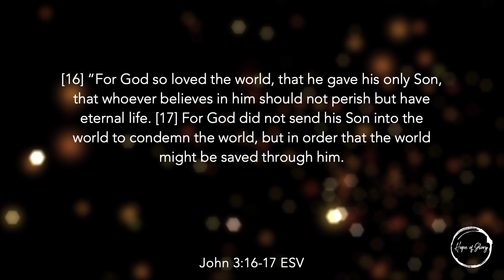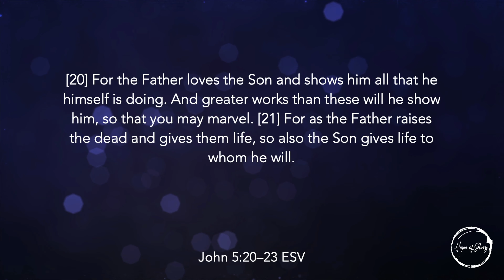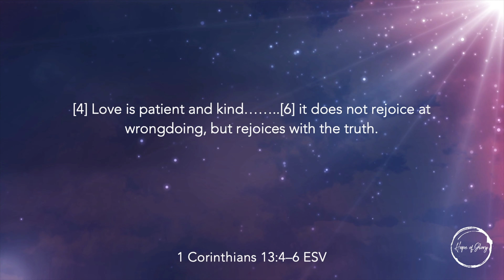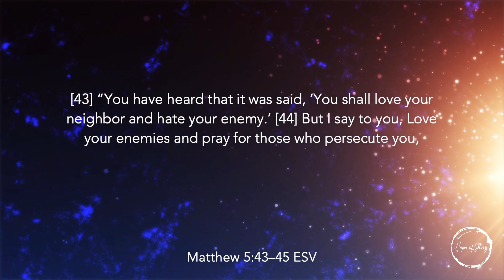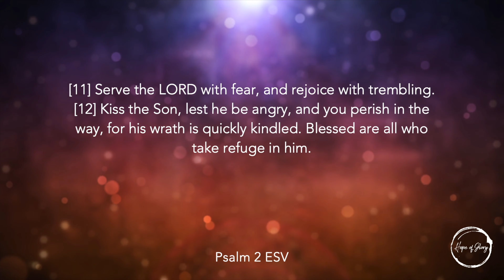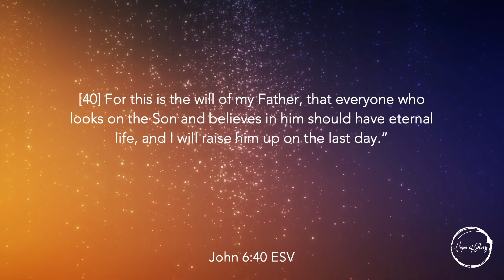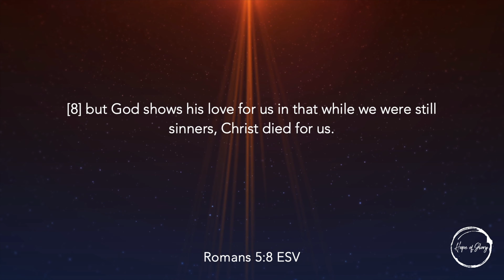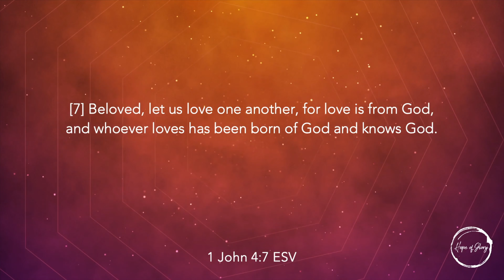LOVE OF GOD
JOHN 3:16-17